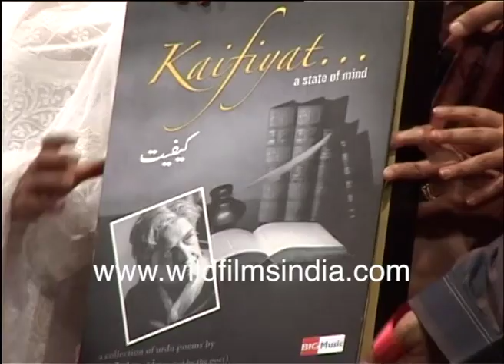Shabana Azmi at the launch of her father Kaifi Azmi's collection of poetry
Shaban Azmi with mother, Shaukat Azmi, brother Baba Azmi, sister-in-law Tanvi Azmi and husband Javed Akhtar at the launch of 'Kaifiyat', a collection of verses penned by her father Kaifi Azmi.